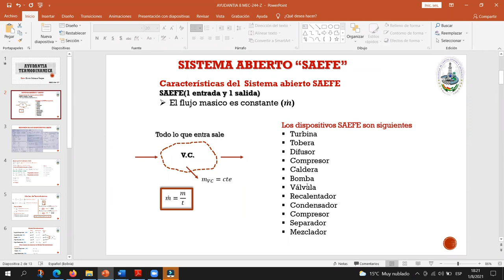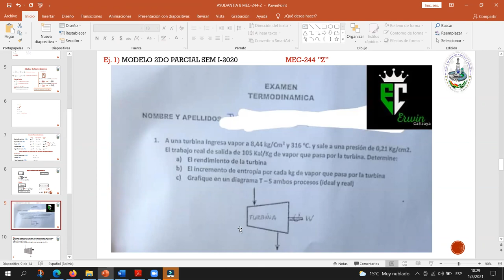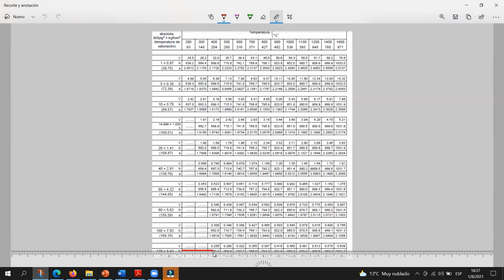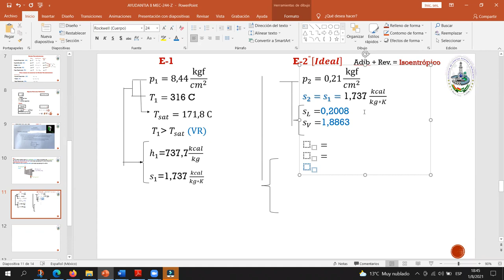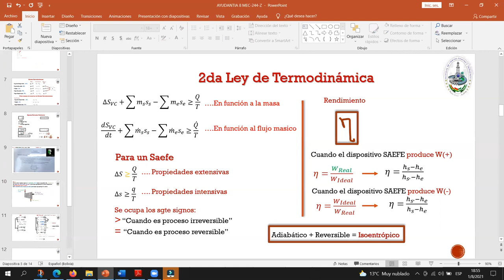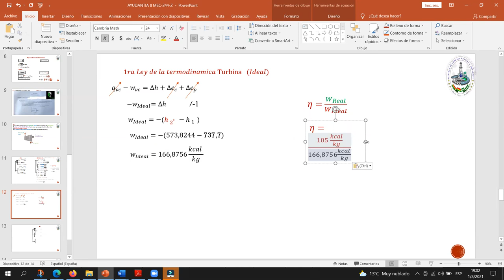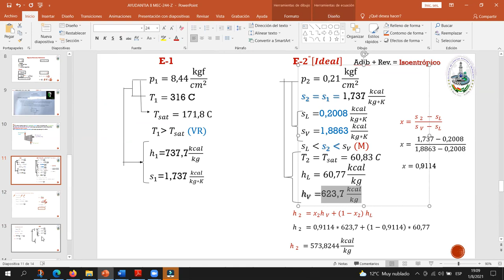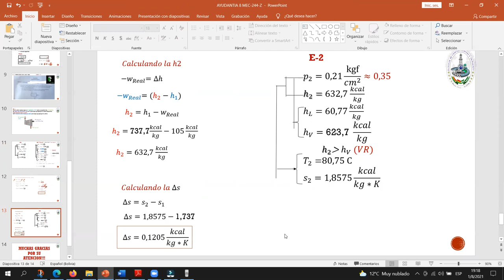AYUDANTIA # 8 TERMODINAMICA SAEFE CON RENDIMIENTO